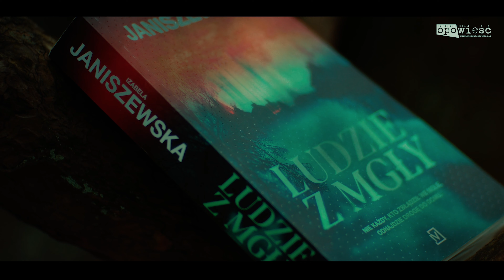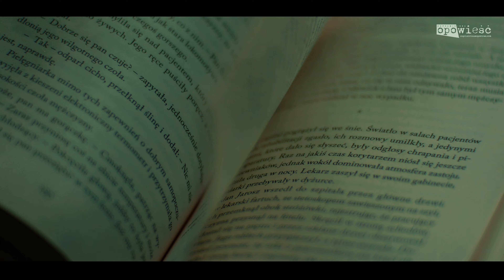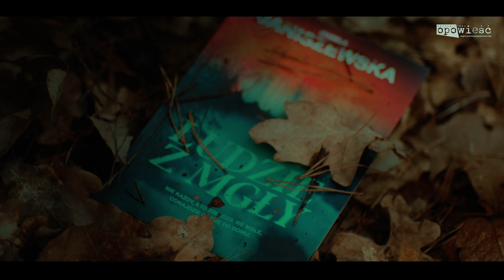IZABELA JANISZEWSKA o powieści LUDZIE Z MGŁY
Nieustająco ciekawym jest dla mnie w pisaniu pokazywanie, jak zwykli ludzie zamieniają się w potwory ze względu na własne przekonania, potrzeby, aspiracje - mówi Izabela Janiszewska, autorka powieści "Ludzie z mgły". I dodaje: - Tytuł książki jest częściowo metaforyczny. Mam wrażenie, że ludzie we mgle to my sami, którzy błądzimy, podejmujemy złe decyzje z niewłaściwych pobudek. Rozmawia Przemysław Poznański.

Muzyka: Freesound.org

Mogliśmy przeprowadzić wywiad z autorką dzięki współpracy z wydawnictwem Czwarta Strona Kryminału